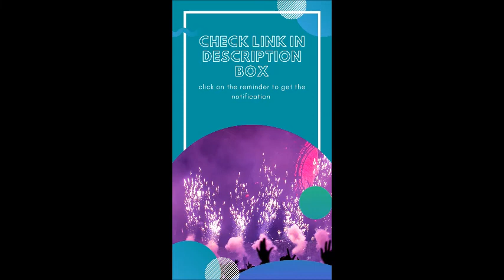Free Dance workshop 3 | Bollywood Dance Workshop | Beginners level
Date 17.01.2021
Timing : 11 am GMT / 4.30 pm IST

youtube shorts, ringtone,partymix, bollywood